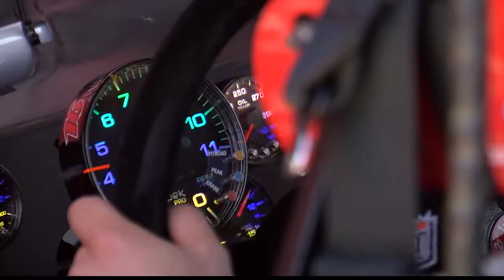Bakersfield's Ryan Reed winning on and off track